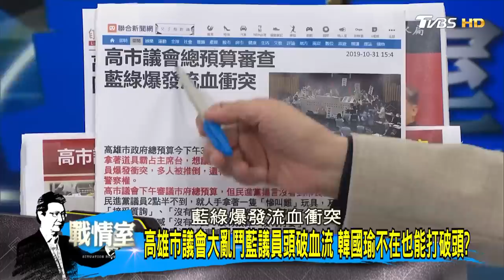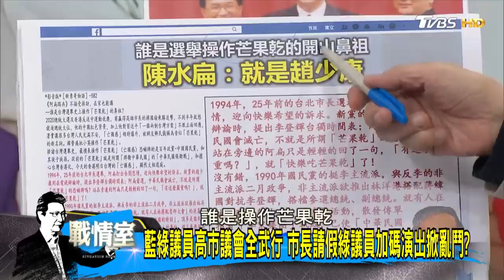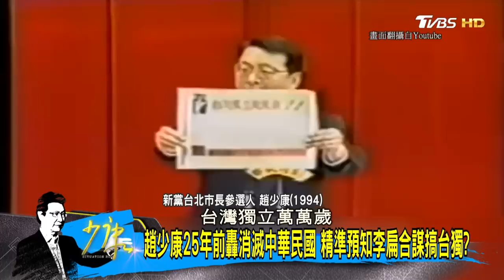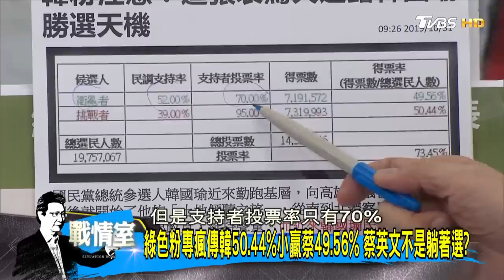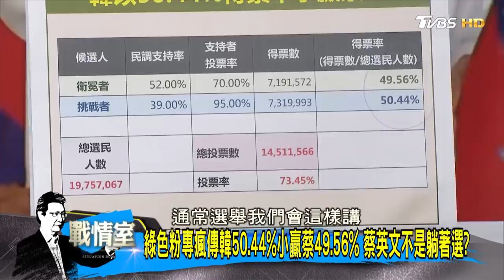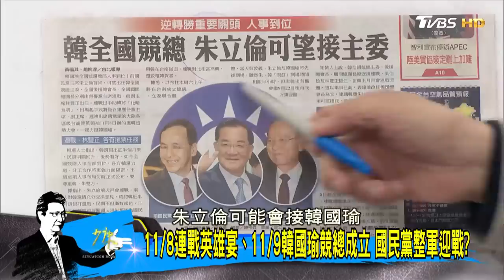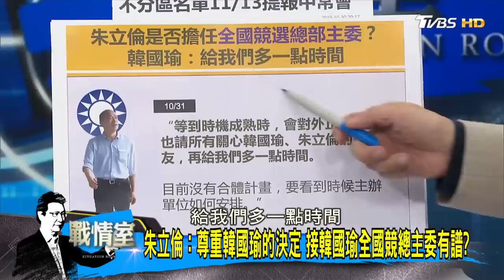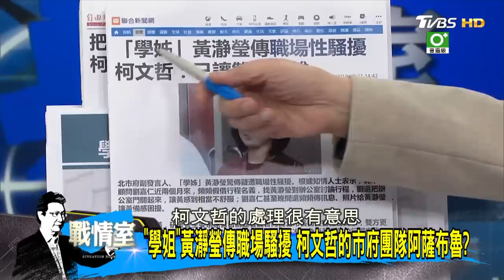【完整版下集】高雄市議會大亂鬥藍議員頭破血流 韓國瑜不在也能打破頭？ 少康戰情室 20191031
鎖定TVBS 56台首播